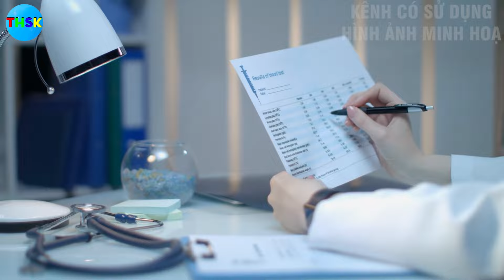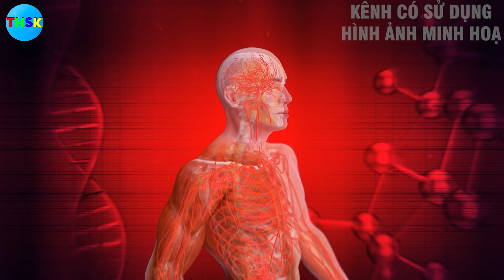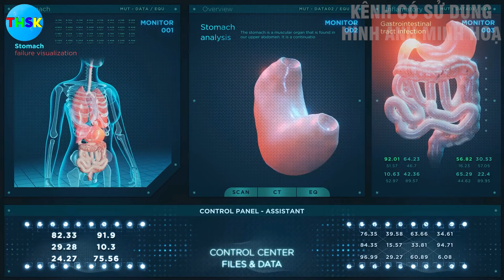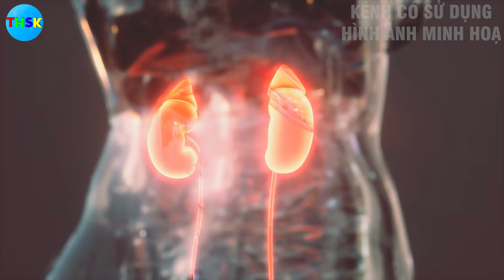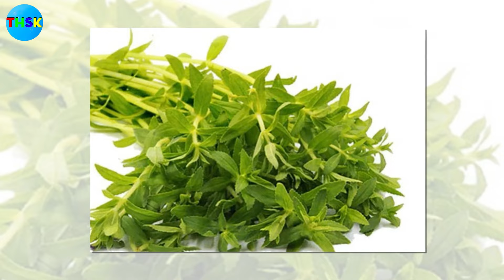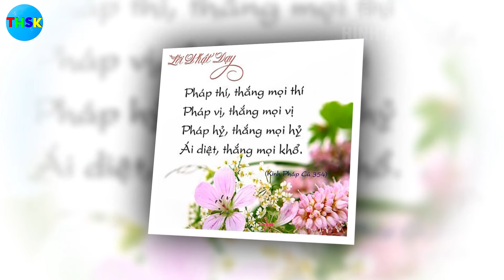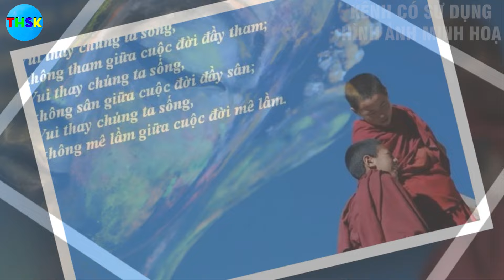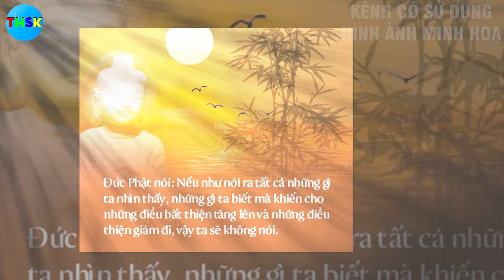KIẾN THỨC ĐỂ CÓ SỨC KHỎE TỐT